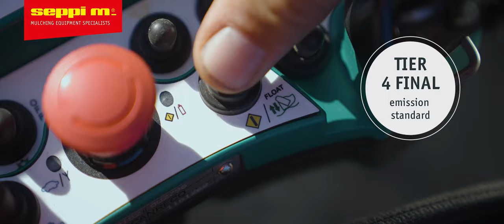SEPPI M. - MAX 50 le + MICROFORST rc - Remote Controlled Tool Carrier with forestry mulcher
The "MAX 50 le" is a radio controlled vehicle is built extra strong to handle the most extreme and demanding jobs. ts optimally positioned low center of gravity due to the extendable track width handles steep slopes providing complete safety for the operator. To achieve the best results, MAX 50 le is sold exclusively with SEPPI M. MICROFORST rc 125 forestry mulcher.